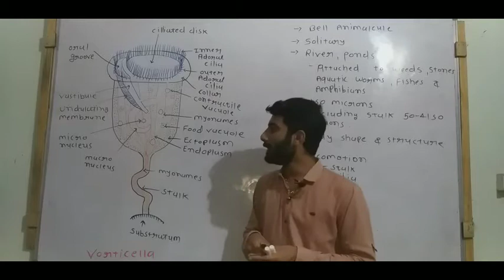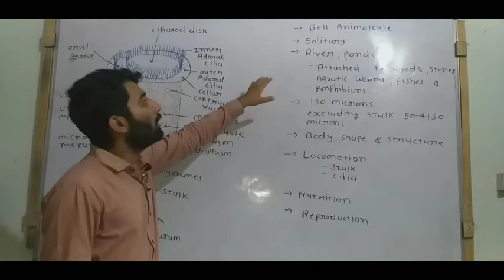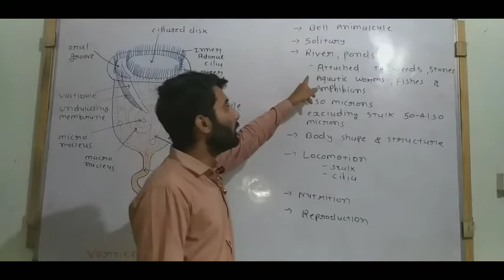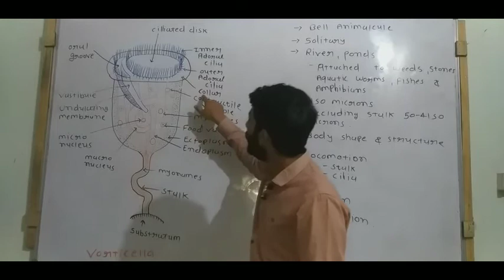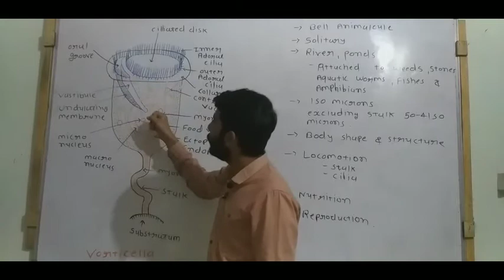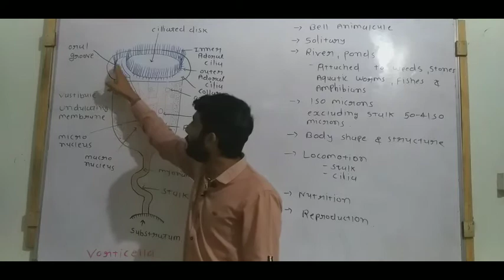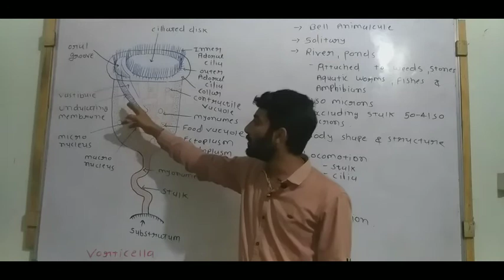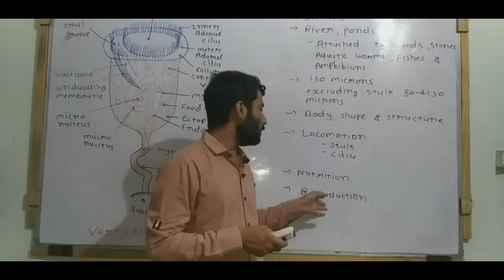1. Systematics (general information about vorticella)